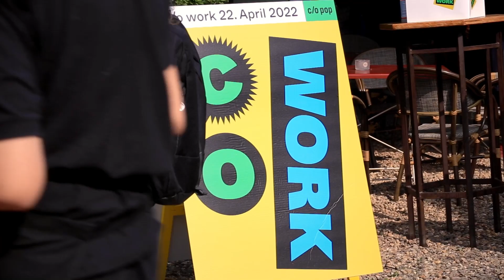c/o work 2022 - das erste Job-Festival Europas für die Musikwirtschaft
MUSIC PEOPLE (formerly known as c/o work) – das erste Job-Festival Europas für die Musikwirtschaft

Fachkräftemangel, die Auswirkungen der Pandemie und eine gebeutelte Musikbranche – allerspätestens jetzt sind neue Recruiting-Maßnahmen gefragt!

Deshalb hat die c/o pop Convention MUSIC PEOPLE ins Leben gerufen. Das erste Job-Festival Europas für die Musikwirtschaft bringt Arbeitgeber*innen, Absolvent*innen und Fachkräfte auf kreative und unkonventionelle Weise zusammen – am Donnerstag, dem 27. April 2023 in Köln!

MUSIC PEOPLE ist ein Festival im Festival. Unternehmen lernen neue Talents an der Bar, im Backstage oder am Foodtruck kennen – Recruiting im authentischen Kontext. Dabei gilt Persönlichkeit vor Lebenslauf!

Unser Ziel ist es, wie bei einem guten Festival-Line-up, eine möglichst ausgewogene und vielfältige Repräsentanz der Branchenbereiche und Qualifikationen der Talents für MUSIC PEOPLE zusammenzubringen.

2022 haben 100 Talents und 25 Unternehmen an unserem Testlauf teilgenommen. Jetzt geht MUSIC PEOPLE neue Wege – in einer neuen Area und mit noch mehr Festival-Feeling! 2023 werden 150 Talents und 25 Unternehmen für MUSIC PEOPLE ausgewählt.

Unternehmen können sich ab sofort bewerben. Die Bewerbung für Talents öffnet am 16.01.

Sehen wir uns bei MUSIC PEOPLE?